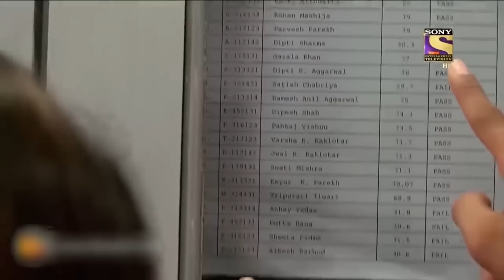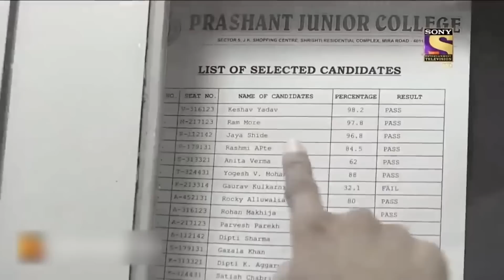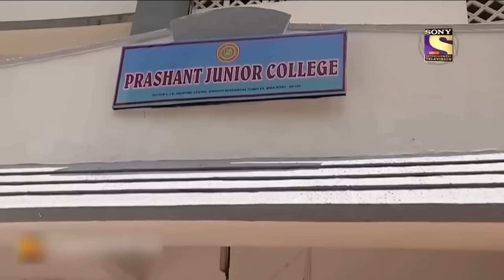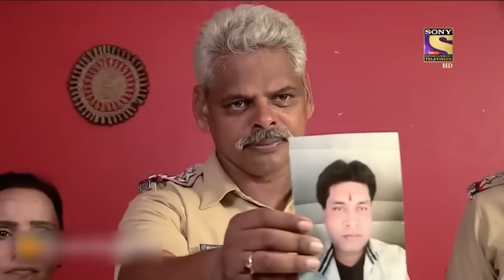ज़िंदगी के झांसे में | Crime Patrol | क्राइम पेट्रोल | Full Episode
When innocence is rewarded with cruelty and when someone else's impulsive decisions destroy somebody else's life. Life eventually loses its meaning.